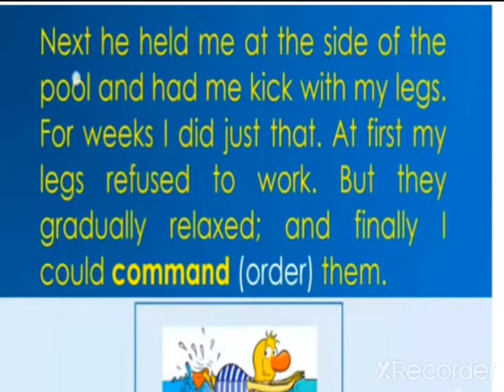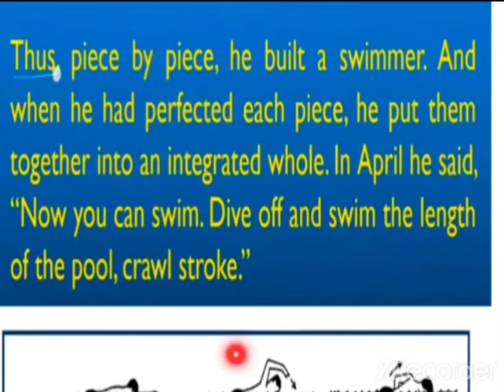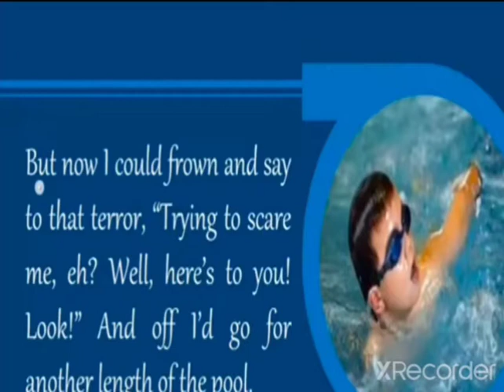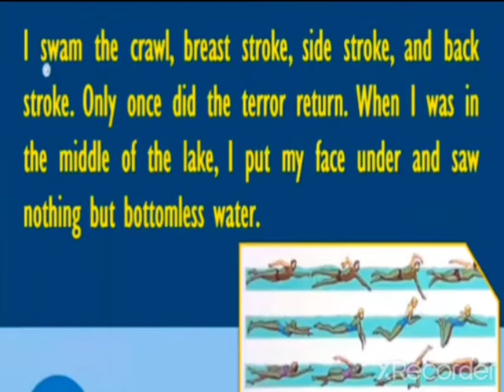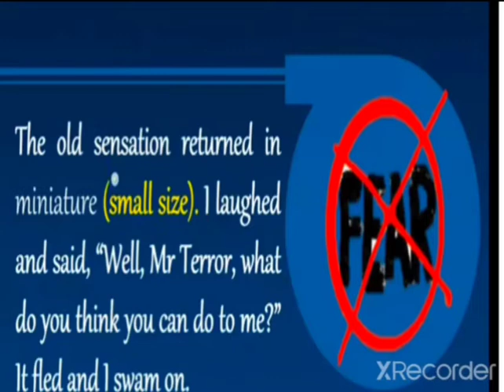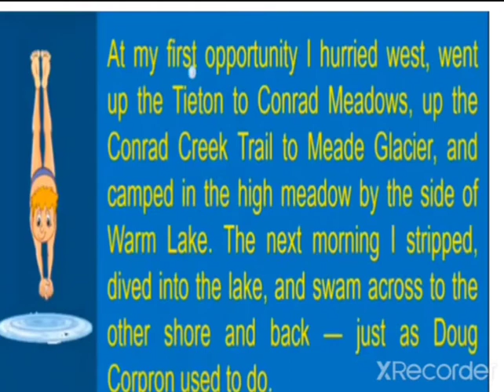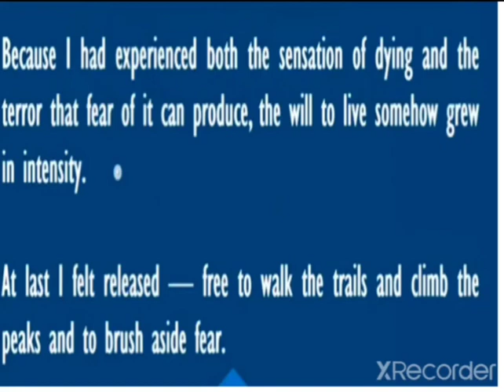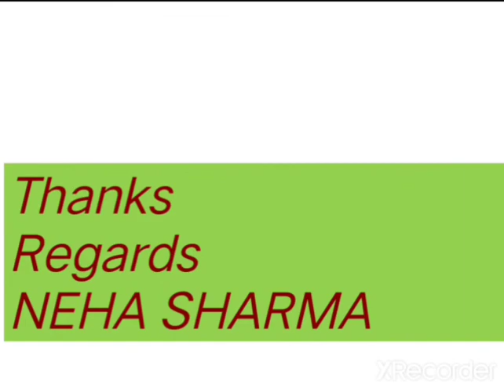Deep Water Explanation Part-6